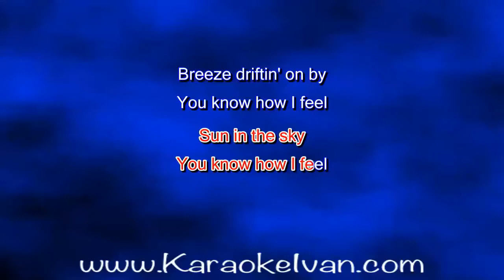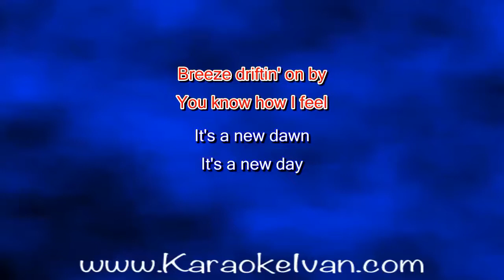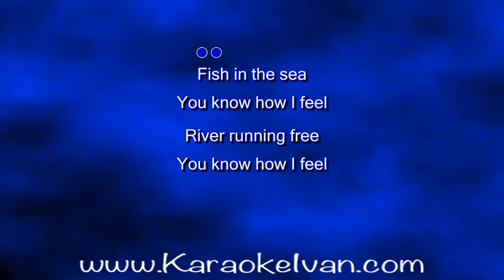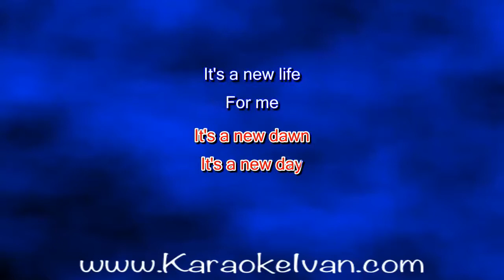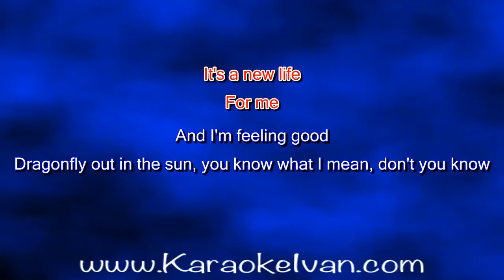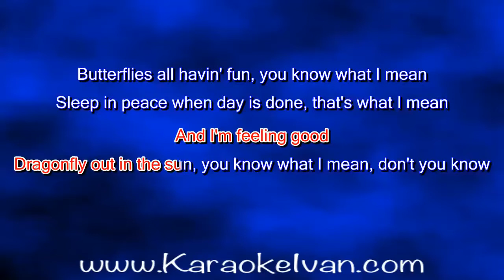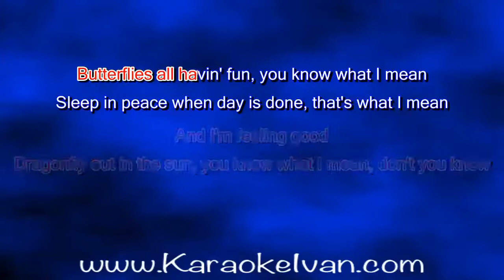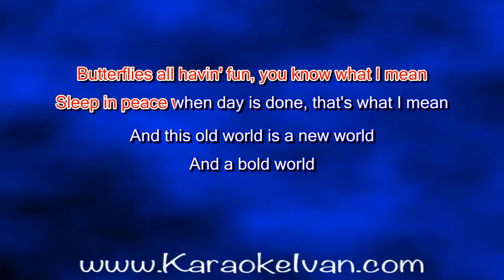Jackie Romeo - Feeling Good (cover) KARAOKE